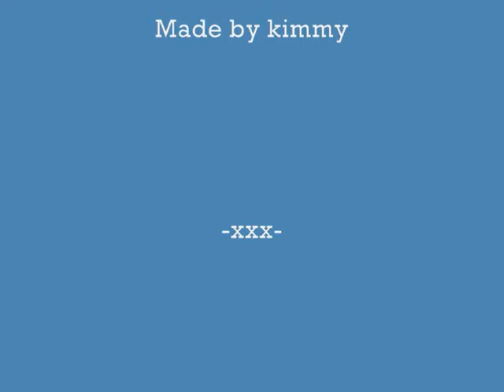verjaardag danielle_0001.wmv